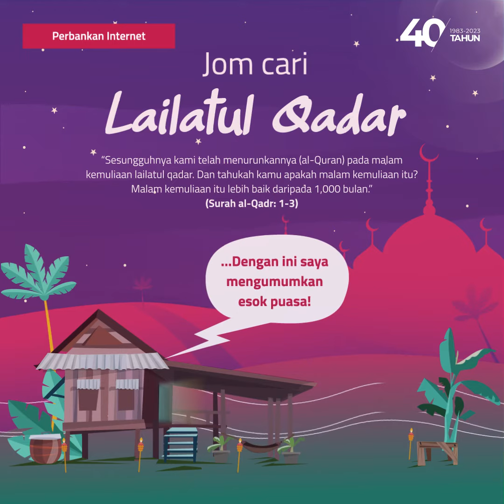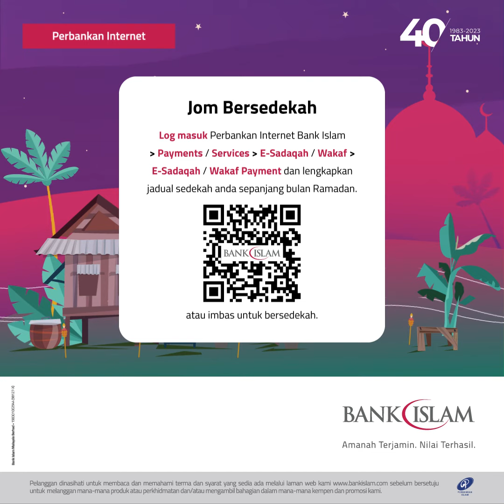Video Mencari lailatul Qadar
Jom Cari Lailatul Qadar pada 10 malam terakhir dengan bersedekah melalui Perbankan Internet Banking Bank Islam.